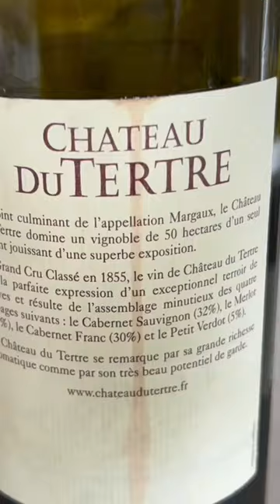See my review of 1999 Chateau Du Tertre, out this weekend